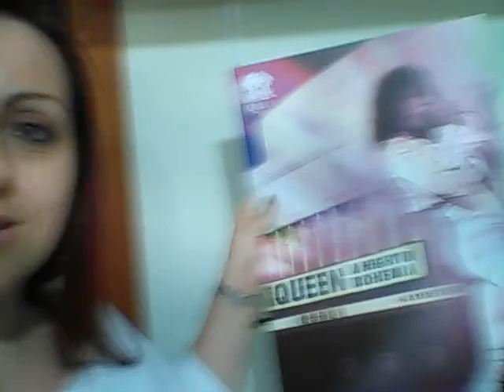"QUEEN A night in Bohemia" recensione a caldo 👑💖💖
Ceo!
Sono appena stata a vedere il concerto dei Queen andato in onda in diretta sulla BBC la notte di Natale del 1975 che ha segnato l'esordio in live di "BoRap": ecco cosa ne penso :)
Baciotti e GOD SAVE THE QUEEN!